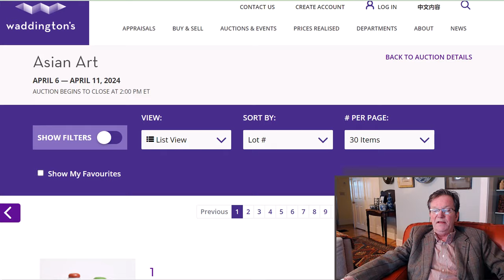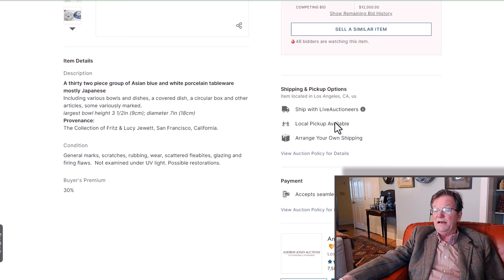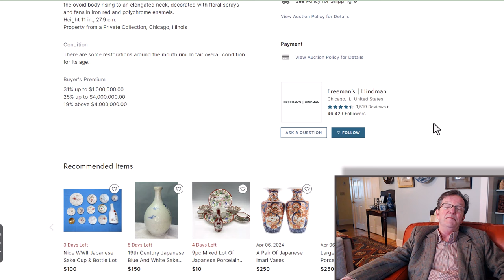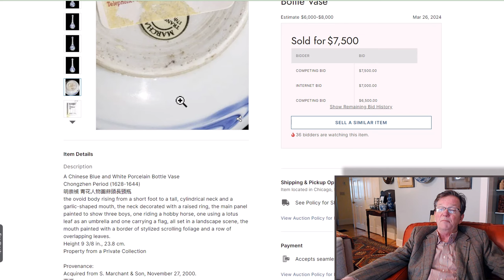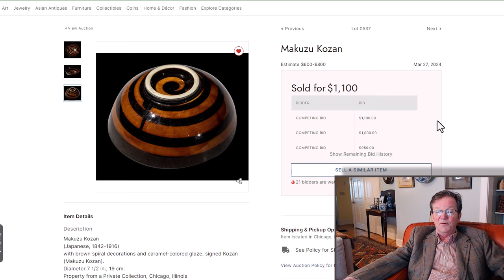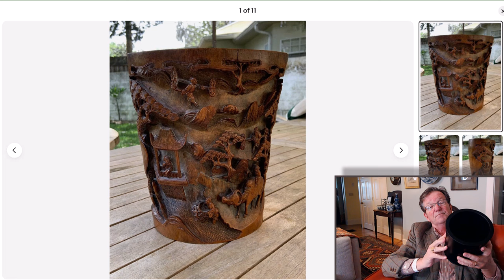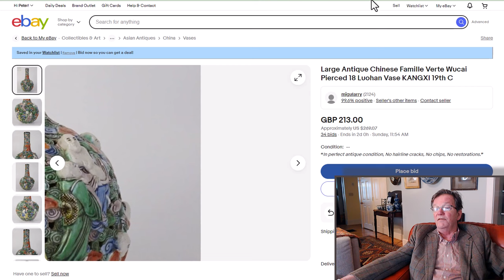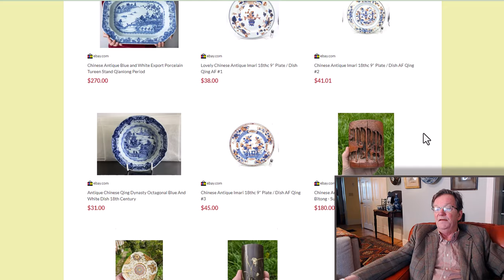Weekly Chinese and Asian Antique Auction News & Results, March 29 2024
Waddington's April 6th to 11th auction, results from Liveauctioneers and on eBay plus upcoming lots on the News Letter Page at Bidamount.com

Welcome.

Auction News,
Collecting Antiques
Chinese art Auction Houses
Antique Markets